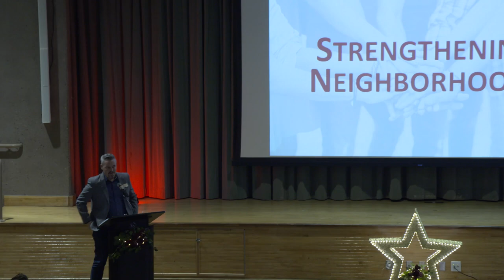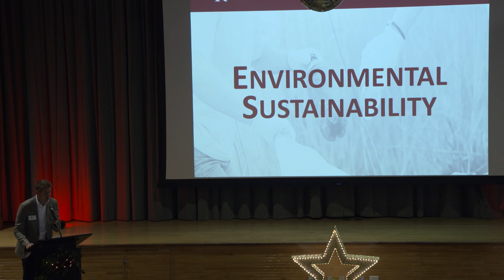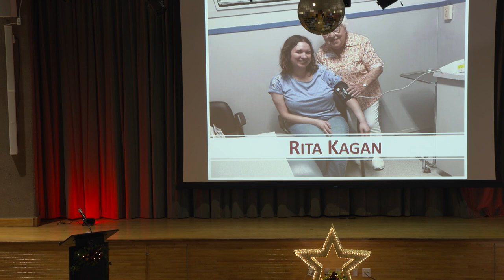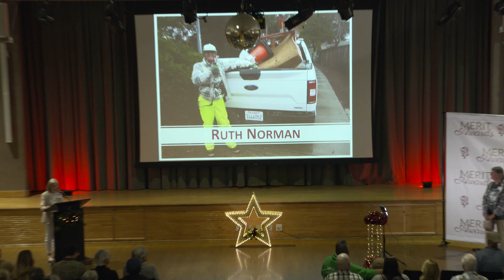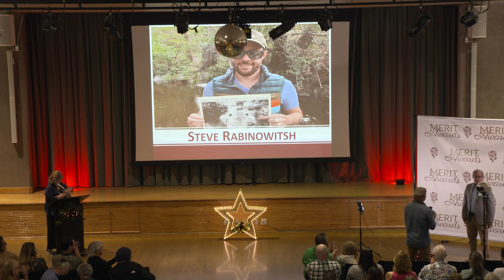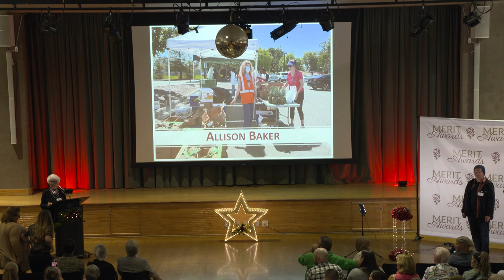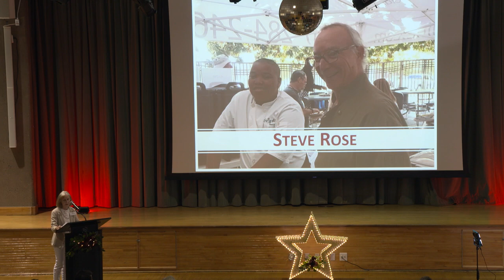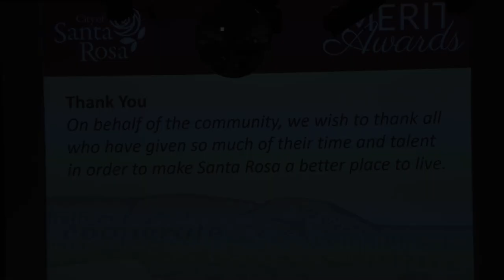City of Santa Rosa 41st Merit Awards Ceremony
Mayor Natalie Rogers and members of the Santa Rosa City Council presented the 2023 Merit Awards on Sept. 18, 2023, recognizing 13 extraordinary individuals and groups for outstanding volunteerism in serving the community and improving the quality of life in Santa Rosa. Visit SRCity.org/MeritAwards for more information.